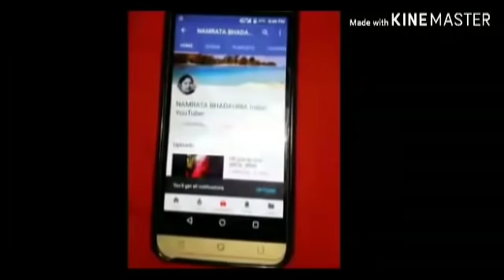खुजली के लिये घरेलू उपाय/Home remedy for itching problem/by namrta